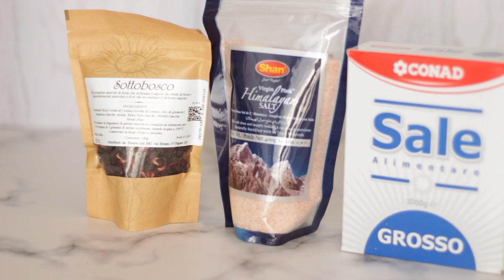SALI DA BAGNO E BALLISTICHE fai da te| IDEE REGALO Low cost |Jennifer Pignatelli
Io adoro i SALI DA BAGNO E LE BALLISTICHE.. voi??
Trovo che siano dei regali di natale molto carini,originali e low cost!
Si fanno con pochissimi ingredienti e sembrano davvero dei cosmetici comprati!! Specialmente le bombe da bagno!
Vediamo insieme come si preparano!

Ingredienti per i sali da bagno:
200 gr di sale grosso
100 gr di sale rosa himalaya
1 cucchiaio di amido di mais
2 cucchiai di bicarbonato di sodio
10 gocce di fragranza anche alimentare
te in foglie o fiori secchi

Ingredienti per le bath bomb :
230 gr di bicarbonato di sodio
72 gr di amido di mais
125 gr di acido citrico
125 gr di sale himalaya
3 cucchiaini di olio di cocco
3 cucchiaini di acqua
1 goccia di colorante
20 gocce di fragranza anche alimentare
fiori secchi per decorare

Il té al karkadé che vedete nel video si puó acquistare sul sito :

Acido citrico lo trovate facilmente anche nei negozio di prodotti per l 'giene della casa, io lo trovo facilmente da tigotá.

➡️ SOCIAL ⬅️
►INSTAGRAM shorturl.at/iILRZ
►FACEBOOK shorturl.at/azIW7